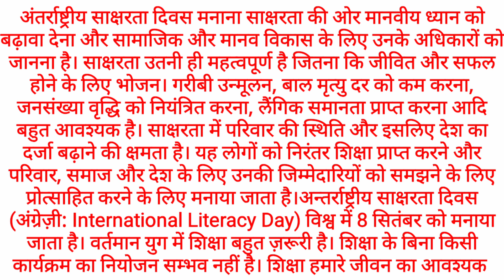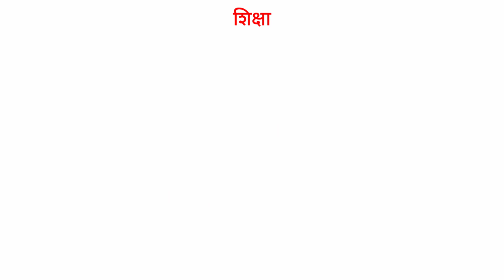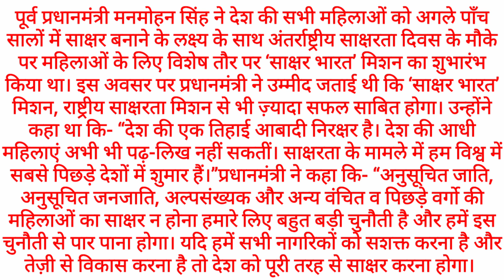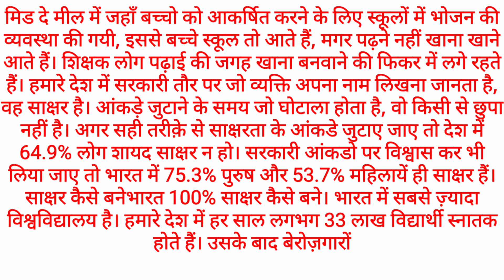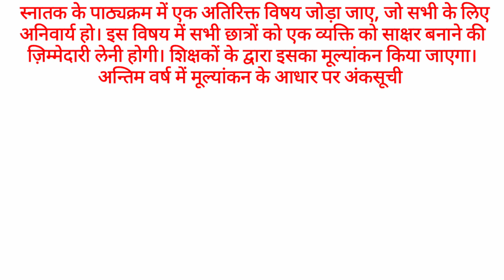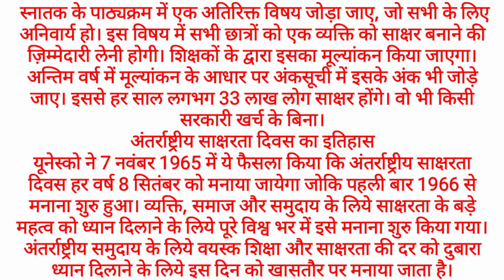essay on World literacy day in Hindi।। विश्व साक्षरता दिवस पर हिंदी में निबंध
About essay on World literacy day in Hindi।। विश्व साक्षरता दिवस पर हिंदी में निबंध video:-
essay on the World literacy day, when we celebr

About channel

धन्यवाद